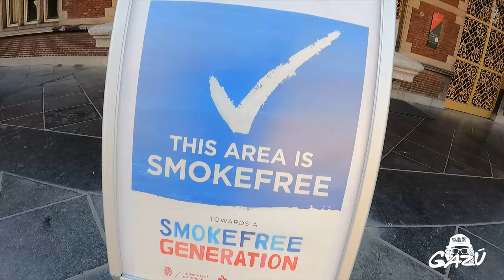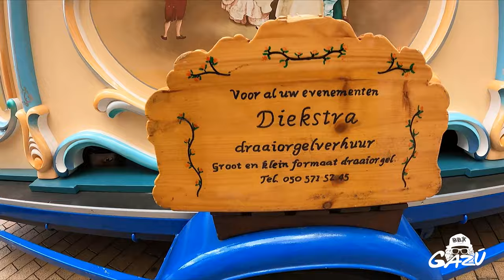VISITANDO LA CIUDAD CON MAS UNIVERSITARIOS DE EUROPA / GRONINGEM, PAISES BAJOS